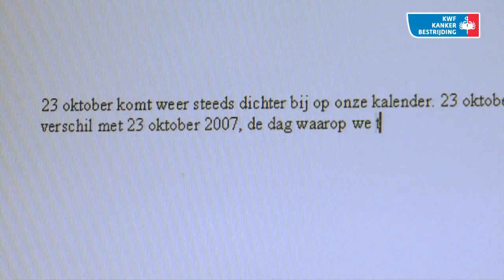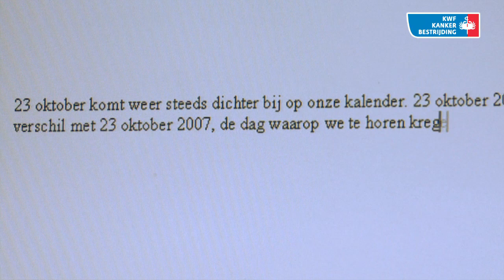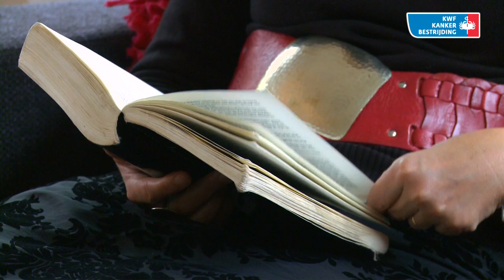Partners van kankerpatiënten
Kanker heeft u niet alleen. Partners van patiënten staan in deze video centraal. Zij vertellen hoe zij het ervaren dat hun naaste kanker heeft. Wat voelen ze? Wat kunnen ze doen? En hoe zorgen ze voor zichzelf?